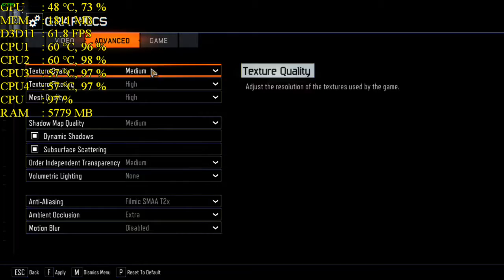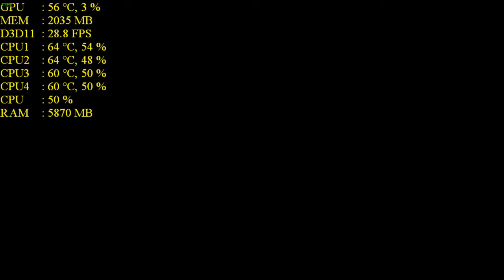Call of Duty: Black Ops III Multiplayer - i3 2120 - GTX 750 Ti - 6GB RAM - 720p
Recorded with shadowplay, without recording I get a 3-5 FPS boost.

PC Specs:
CPU: Intel Core i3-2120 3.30GHz (4 CPUs)
Motherboard: MSI H61M-P20(G3)
Memory: 6GB DDR3 Kingmax Semiconductor(4096 MBytes)
Nanya Technology(2048 MBytes)
HDD: ST31000524AS ATA Device 1TB 7200 RPM
Graphics card: Zotac GeForce GTX 750 Ti OC 2GB DDR5 128-bit
Power Supply: Sirtec - High Power Element BRONZE II 600W
Operating System: Windows 7 Ultimate 64-bit
Mouse: MARVO M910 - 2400 DPI
Case: Delux MT482 Silver

Call of Duty: Black Ops 3 combines three unique game modes: Campaign, Multiplayer and Zombies, providing fans with the deepest and most ambitious Call of Duty ever. The Campaign has been designed as a co-op game that can be played with up to 4 players online or as a solo cinematic thrill-ride. Multiplayer will be the franchise’s deepest, most rewarding and most engaging to date, with new ways to rank up, customize, and gear up for battle. And Zombies delivers an all-new mind-blowing experience with its own dedicated narrative. Call of Duty: Black Ops 3 can be played entirely online, and for the first time each of the offerings has its own unique player XP and progression systems. The title ushers in an unprecedented level of innovation, including jaw-dropping environments, never before experienced weaponry and abilities, and the introduction of a new, improved fluid movement system. All of this is brought to life by advanced technology custom crafted for this title, including new AI and animation systems, and graphics that redefine the standards Call of Duty fans have come to expect from the critically-acclaimed series, with cutting edge lighting systems and visual effects.